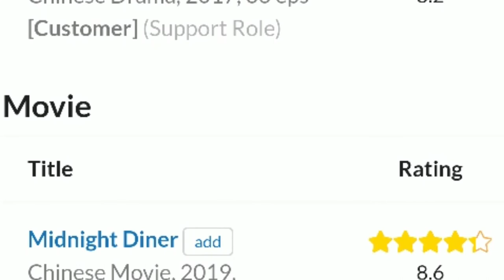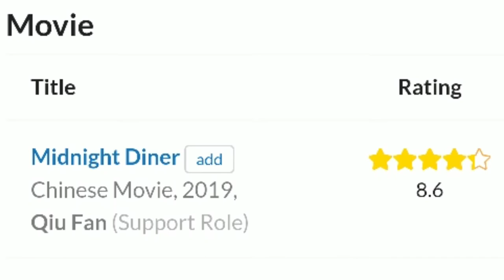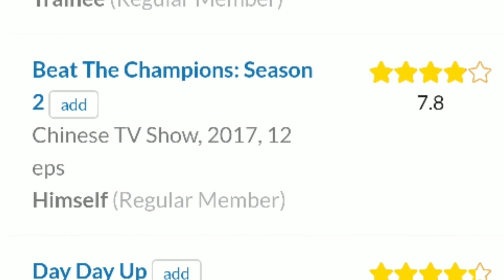Leon Leong Upcoming Dramas 2020, Drama List, Tv Show, Chinses New Drama, Chinses Upcoming Dramas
Leon Leong Upcoming Dramas 2020, Drama List, Tv Show, Chinses New Drama, Chinses Upcoming Dramas, Upcoming Chinese New Drama Cast, Upcoming Chinese New Drama of Leon Leong, Upcoming Chinese Dramas 2020,